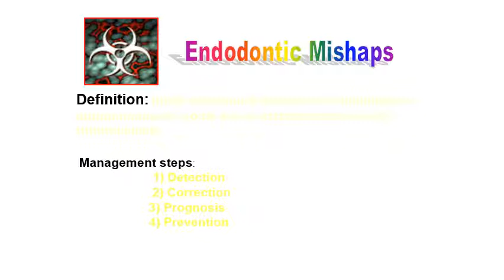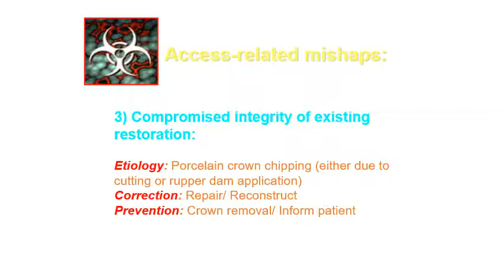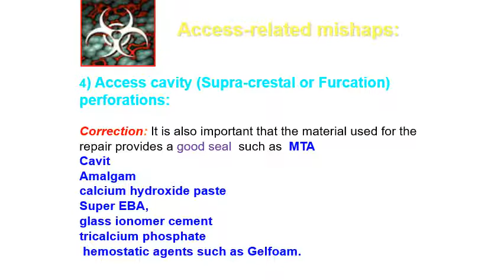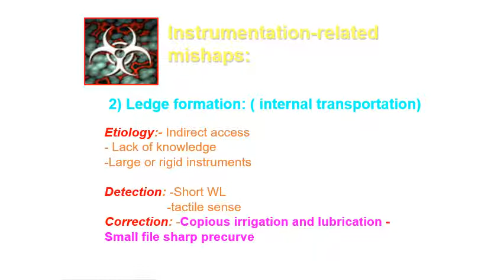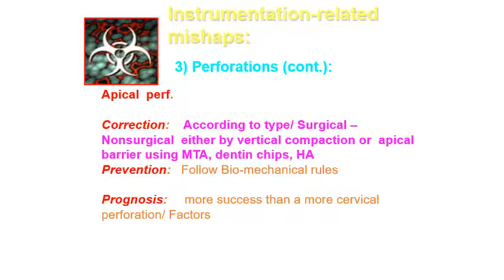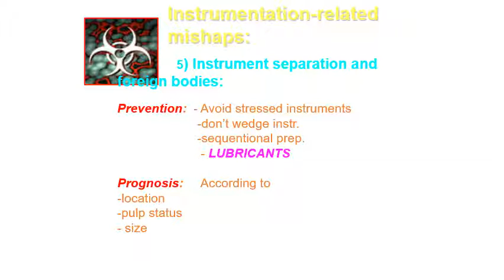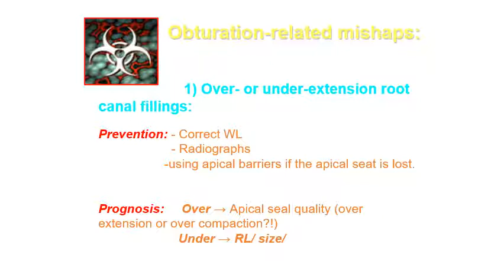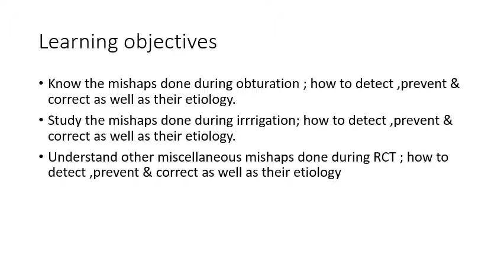Endo 501 | lec 5 | Endodontic Mishaps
1. “Mistakes are painful when they happen, but years later a collection of mistakes is what is called experience, which leads to SUCCESS” - Denis Waitley

2. Endodontic Mishaps Dr. Nithin Mathew

4. Introduction Endodontic mishaps or procedural accidents are those unfortunate occurrences that happen during treatment, some owing to inattention given to detail otherwise totally unpredictable. INGLE : Those unfortunate occurrences that happen during treatment, some owing to inattention to detail, others totally unpredictable. WALTON & TORABINEJAD : Unwanted or unforeseen circumstances during root canal therapy that can affect the prognosis. 5Endodontic Mishaps - Dr. Nithin Mathew

5. Classification According to Walton & Torabinejad 1. Procedural accidents during access preparation 2. Accidents during cleaning & shaping 1. Ledge formation 2. Creating an artificial canal 3. Root perforations 4. Separated instruments 5. Other accidents 3. Accidents during obturation 1. Underfilling 2. Overfilling 3. Vertical root fractures 4. Accidents during post space preparation 6Endodontic Mishaps - Dr. Nithin Mathew

6. According to Ingle I. Access related 1. Treating the wrong tooth 2. Missed canals 3. Damage to existing restoration 4. Access cavity perforations 5. Crown fractures II. Instrumentation related 1. Ledge formation 2. Cervical canal perforations 3. Midroot perforations 4. Apical perforations 5. Separated instruments and foreign objects 6. Canal blockage III. Obturation related 1. Over or underextended root canal fillings 2. Nerve paresthesia 3. Vertical root fractures IV. Miscellaneous 1. Post space perforation 2. Irrigant related 3. Tissue emphysema 4. Instrument aspiration and ingestion 7Endodontic Mishaps - Dr. Nithin Mathew

7. According to Leif Tronstad (Clinical Endodontics) I. Incomplete Analgesia II. Access cavity III. Perforations from the pulp chamber IV. Root Perforations 1. Apical perforations 2. Lateral perforation 3. Post-perforations V. Obliterated root canal VI. Fracture of an instrument VII. Adverse reactions to medicaments 1. Local tissue irritation 2. Neurotoxic reactions 3. Allergic reactions VIII. Overfilling of the root canal IX. Vertical root fractures 8Endodontic Mishaps - Dr. Nithin Mathew

8. Management of a Mishap I. Recognition of a mishap II. Correction of a mishap III. Re-evaluation of the prognosis of the tooth involved IV. How to prevent a mishap 9Endodontic Mishaps - Dr. Nithin Mathew

endodontic treatment
endodontic instruments
endodontic access cavity preparation
endodontic treatment steps
endodontic instruments شرح
endodontics course
endodontic treatment with rotary
endodontic mishaps
endodontic obturation
endodontic access
endodontic access cavity preparation molar
endodontic access cavity
endodontic animation
endodontic abscess
endodontic apex locator
endodontic activator
endodontic build up
endodontic bypass
endodontic basics
endodontic block
endodontic biofilm
endodontic bleaching
endodontic burs
endodontic burs kit
endodontic cases
endodontic cleaning and shaping
endodontic cavity preparation
endodontic courses online
endodontic crown down technique
endodontic case presentation
endodontic cbct
endodontic crown
endodontic diagnosis
endodontic drainage
endodontic diagnosis and treatment planning
endodontic dental assistant
dental endodontic treatment
dg 16 endodontic explorer
endodontic mental dental
endodontic emergency
endodontic explorer
endodontic emergency management
endodontic education hub
endodontic emergencies review
endodontic excavator
endodontic explorer dg16
endodontic excavator use
motor endodontico e-com
endodontic files
endodontic flare up
endodontic files motion
endodontic from a to z
endodontic failure
endodontic flare up management
endodontic file retrieval kit
endodontic files color coding mnemonic
endodontic hand instruments
endodontic hand filing techniques
endodontic handpiece
endodontic handpiece with apex locator
m4 endodontic handpiece
endodontic file holder
endodontic irrigation
endodontic instruments lecture
endodontic instrumentation techniques
endodontic instruments in dentistry